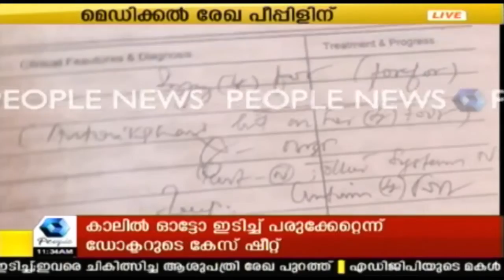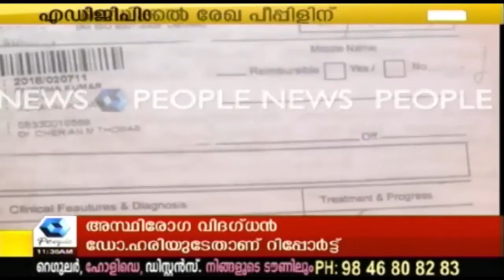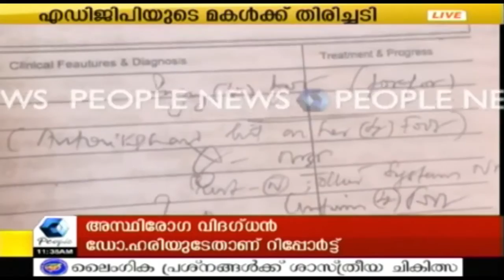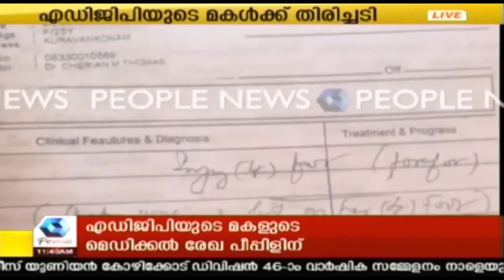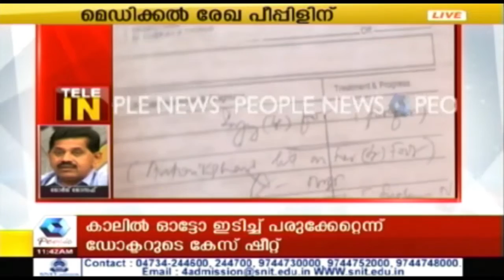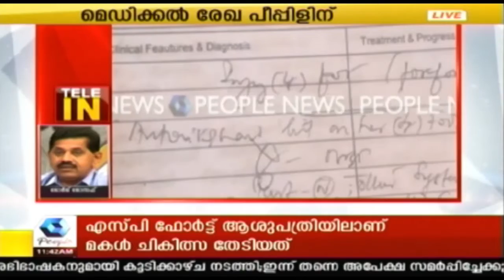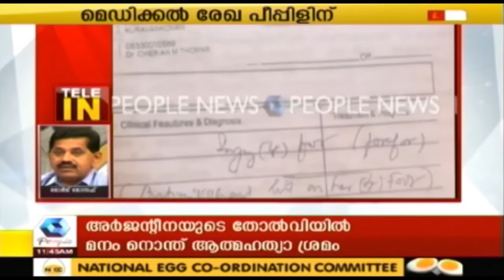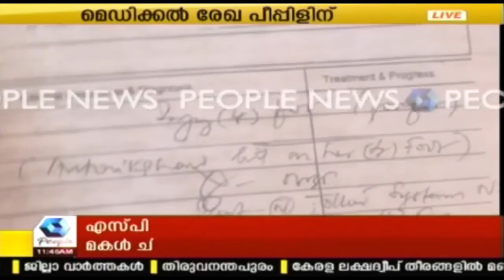News @ 11AM കഞ്ചിക്കോട് പദ്ധതി മരവിപ്പിച്ച കേന്ദ്രത്തിനെതിരെ ഡൽഹിയിൽ എൽഡിഫ് MLA മാരുടെ പ്രതിഷേധം